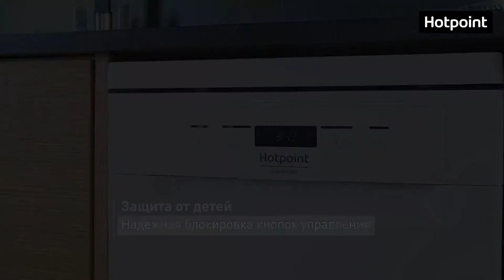Hotpoint HSFC 3M19 C